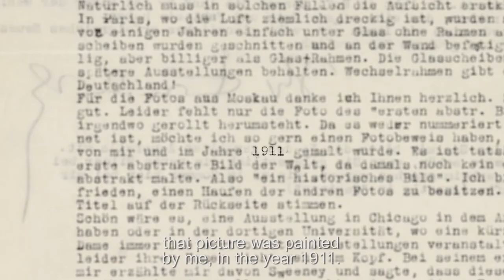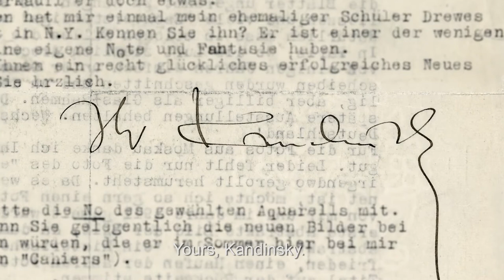Beyond the Visible - Hilma af Klint - Trailer